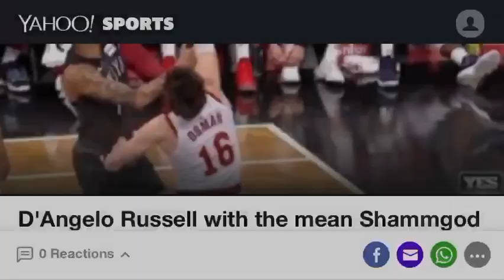D’Angelo Russell with the Shammgod! Cavs vs Nets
The audio cut out sorry here’s the link :)

Credits: ESPN NBA and all the channels that broadcasted this moment